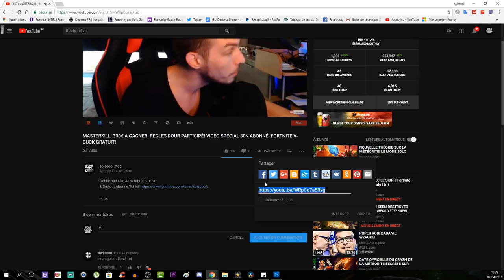LA VÉRITÉ SUR LA MÉTÉORITE ET LES SOUCOUPE EXTRATERRESTRE! FORTNITE BATTLE ROYAL! COUP DE GUEULE!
Vidéo CoD IW Zombie:
Clés Illimité:

Octobre: "soiscool10"
Novembre "soiscool11"
Décembre "soiscool12"
Janvier "soiscool01"
Mars "soiscool03"
Etc...

Top Don!!!
Joohny34 - 300€
187 COD CreV al-pha-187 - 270€
Dropdead_boy - 268€
Loic Hemon - 185€
AmneesiaaKush - 158€
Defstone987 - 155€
BlackFires - 149.5€
Tibo's - 100€
Donovan - 95€
Audrey Marley - 80.5€
Stéphane - 80€
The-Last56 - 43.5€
Allan - 40€
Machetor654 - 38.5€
Olivier - 30€
Zaro Clan - 27€
LeGameurDu59 - 25€
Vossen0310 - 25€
PREDATOR 33 - 23€
SkYzZo - 20€
Akim - 20€
ray-p-8 - 20€
RimkusRsl - 20€
Melvyn Riblon - 20€
BahamutChaos1 - 17€
D4FT-P3DR4U - 15.5€
K07C - 15€
NexTaz - 10€
Dryz Glitcher - 10€
Cédric - 10€
Zartekgamer - 10€
Xx_rohn25_xX - 10€
dg_smads - 8€
kvvd-Xday_zX - 7€
RayZen SeleKtoR - 7€
Alexandre - 6€
LpkAyaa - 6€
BryanBancilhon - 5€
Delta-Glitching - 5€
Creeper2000 - 4€
Luaz - 4€
MissShanna - 3€
Xteii GueshStar - 2€
SkibzFr - 2€
FZX - 2€
RoWneX - 2€
ThibaultMarin - 1€
CorentinDeschamps - 1€
As Te - 1€
Maxence-n - 1€
Dark - 1€

Musique Outro!